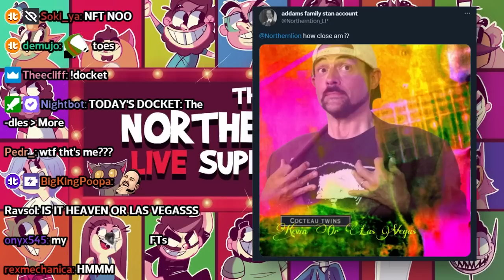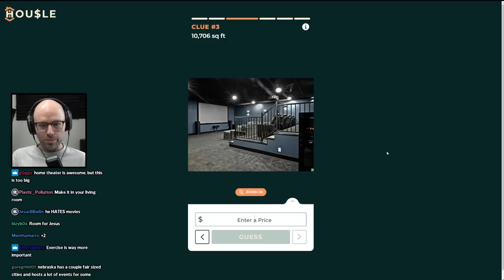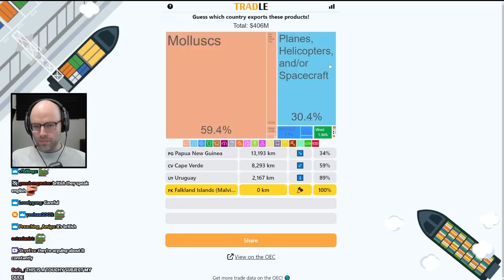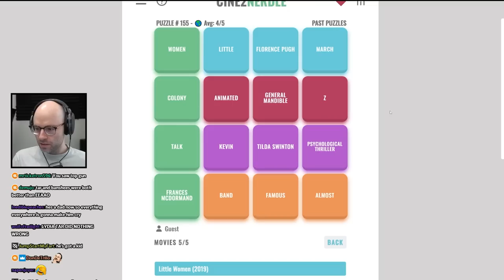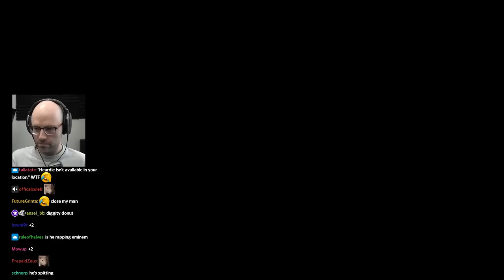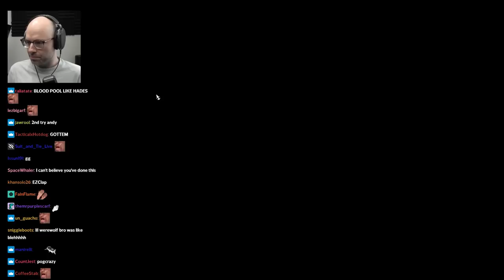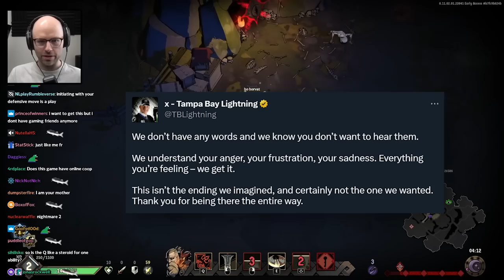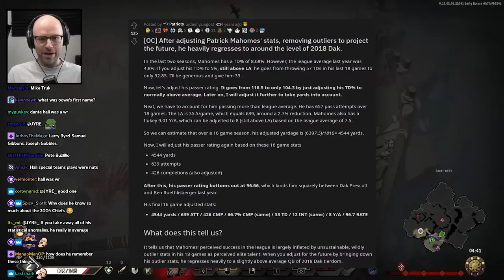IS THAT BALANCED?! - Bits and Banter [04/06/2023]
the closest we'll get to nl playing dota again

00:00:00 nl on chib's music bracket
00:02:30 nl doesn't respect guitarists
00:05:42 daily Peloton update
00:08:38 Catwoman is truly a horrendous movie
00:10:13 Housle
00:15:11 List It
00:18:48 Tradle
00:21:53 Globle
00:22:50 Box Office Game
00:29:19 The Square Enix Gambit
00:33:58 A Quiet Place made nl hate movie snobs
00:34:40 the original Youtube thumbnail
00:36:35 chat just wants to fight
00:39:12 Ravenswatch
00:41:58 this game has massive FIFA vibes
00:42:12 Apollo's GOTY
00:43:05 when will Ravenswatch fully release?
00:45:11 nl is about to replace k8 as household jungler
00:46:19 call me H.P. Orbs
00:47:47 he's going Ursa mode
00:48:20 nl's first clear
00:50:16 the glass cannon build
00:51:39 nl should smoke crack
00:52:41 DENDI?!
00:53:05 the glass cannon build goes crazy
00:53:26 every character is so unique
00:53:40 nl on the best sports copypastas 1
00:55:58 nl insults me
00:56:36 nl on the best sports copypastas 2
00:56:59 why are we still writing Q.E.D
00:58:11 it do be like AM vs SF mid
01:00:32 are Canadians good at football?
01:03:41 the last book nl read
01:04:09 he did the thing
01:05:19 nl's algorithm loves chib
01:07:17 Death Roads is dead
01:07:31 Dredge
01:07:41 nl on chib's music taste
01:09:09 nl on the most overrated artists of the last 20 years
01:14:16 Dredge needs creative mode
01:17:10 you need to take notes in Dredge
01:17:50 nl on options trading
01:24:31 nl gets gaslit
01:28:42 nl is a dookie dash imposter
01:29:11 nl is moral
01:30:56 which country's Costco has the worst parking lots?
01:32:59 nl gets educated on Vancouver
01:34:00 americans when metric:
01:37:30 the NLSS cancelled Ziwe
01:38:01 why doesn't the US get Easter off?
01:41:11 luna is a polygot